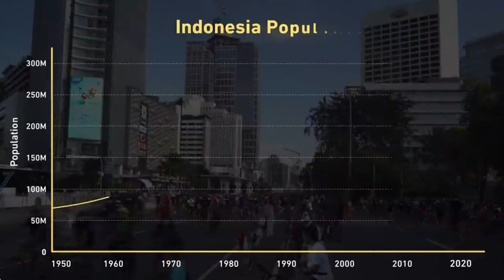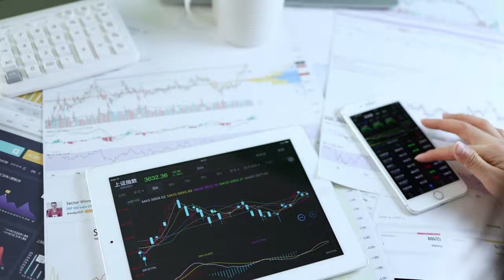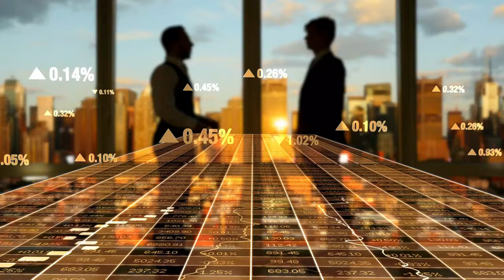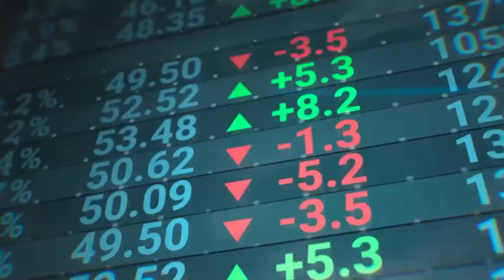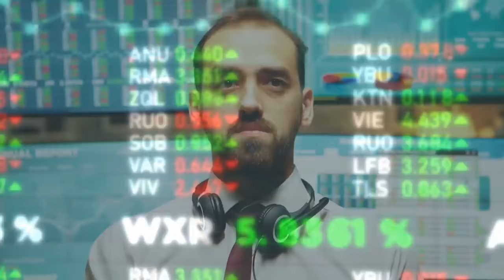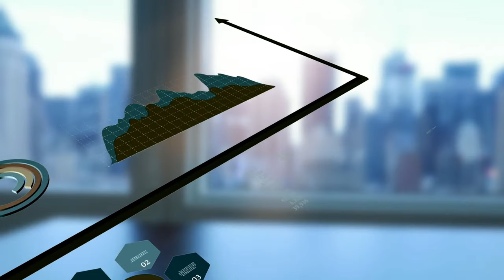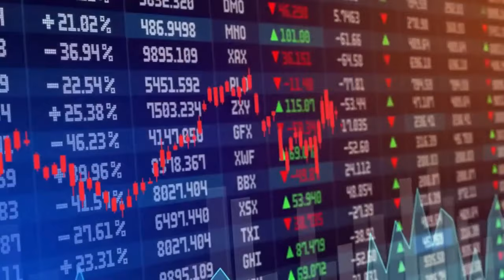The Bustling $1.3 Trillion Economy of Indonesia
Ready to take control of your financial future? Learn the ins and outs of investing and achieve financial independence. Join us now to get expert insights, tips and tricks, and practical guidance to help you achieve your goals. Don't wait, start your journey towards financial freedom today

✅  About Geek Economics:

In the pursuit of bringing you knowledge of Global Economics and Business Stories. We cover a wide range of topics, from the latest economic trends to the most interesting business stories. Our goal is to provide you with the information you need to make informed decisions about your finances and your career.